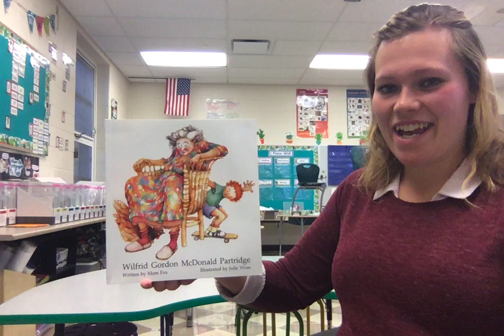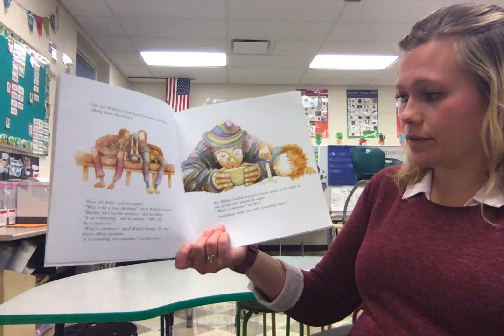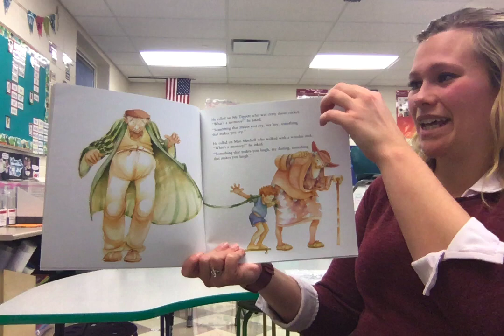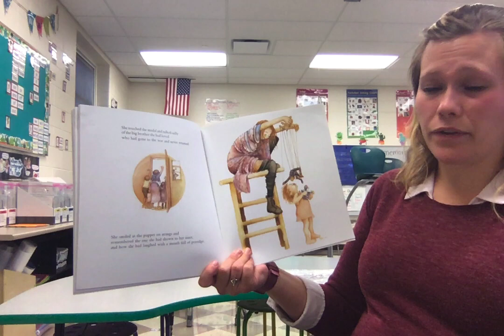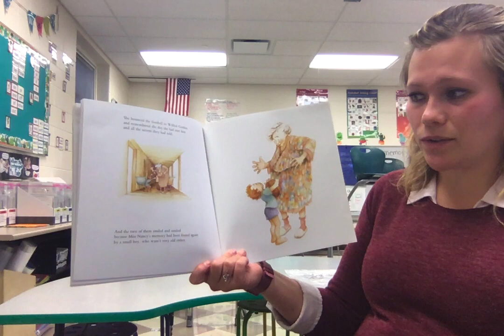Wilfrid Gordon McDonald Partridge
Discussion Questions:
1. What kind of a person is Wilfrid? What makes him a good friend?
2. Wilfrid enjoys spending time at the old people’s home. How do you think the old people feel about Wilfrid?
3. What does Wilfrid learn about memories?
4. How does Wilfred help Miss Nancy?